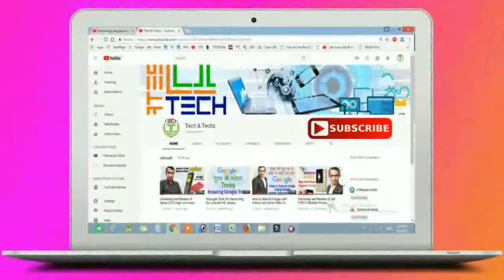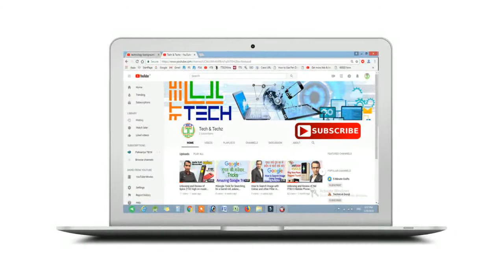Tech News#8 MIT America Invented X-Ray Vision Camera That Can See Behind Wall and Identify Objects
American MIT Invented a new x-ray vision camera that can be see behind walls and identify any objects such as human, animals and other objects and this x-ray vision camera can work in night. We can see identify object on a monitor that is connected to this camera. this camera identify any object by radio rays. This artificial intelligence x-ray vision camera work on radio signals and this camera every live movement of identify objects. According to scientist this x-ray vision camera is very useful for army. In coming time this camera will be used in health care application in homes. If you want to know more about this x ray vision camera and its sensor so watch this video fully